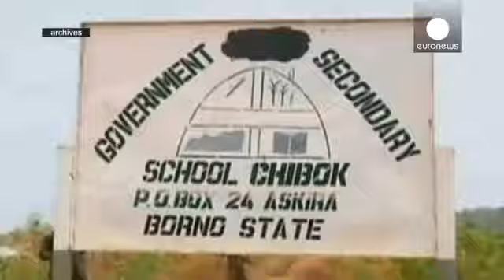Nuevo secuestro masivo en Nigeria atribuido a Boko Haram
100 mujeres y niños fueron capturados y 35 personas asesinadas en la región de Borno el pasado domingo, aunque la información no se ha conocido hasta días después debido al aislamiento de la zona. Los asaltantes se los llevaron en dos camiones.

La acción no ha sido reivindicada por el grupo radical islámico pero según las autoridades el modus operandi les ha llevado a deducir que están detrás de los hechos.

En un ataque similar, Boko Haram, que pretende instaurar la Sharía en el país, ya secu…